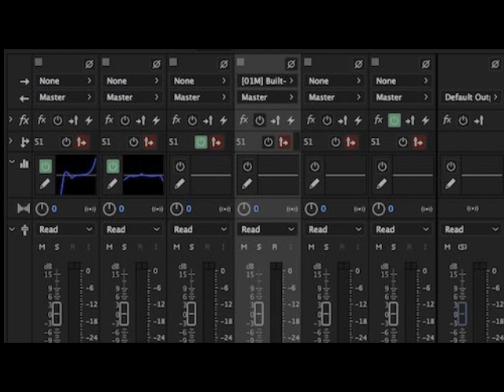Best Maarfanhado FT Dj Inacio Siclone